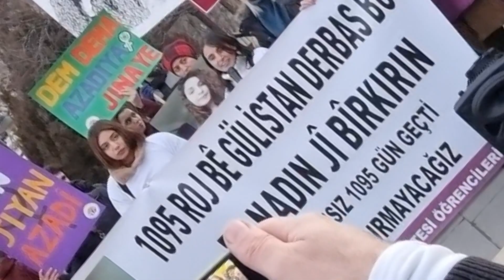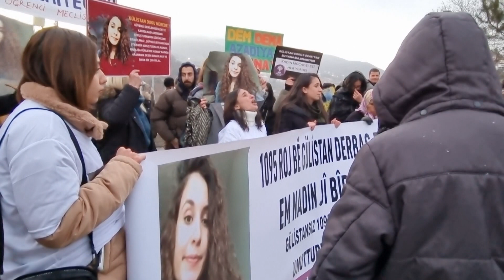GÜLİSTAN ANMASI KLİP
Dersim Gülistan Doku'yu andı. Anne, baba ve ablasının da katıldığı anma için önce Palavra Meydanı'nda toplanan grup oradan Seyit Rıza Meydanı'na doğru yürüdü. bir basın açıklamasının ardından da anne, baba ve abla yaşadıklarını anlattı. bu anmanın kısa bir özeti mahiyetinde vurucu anlarını kısa bir klip halinde sunuyoruz. Annenin evladının mezarı başına gidip Fatiha okuma isteğinin yerine gelmesi ve yetkililerin olayı aydınlatması temennimiz.